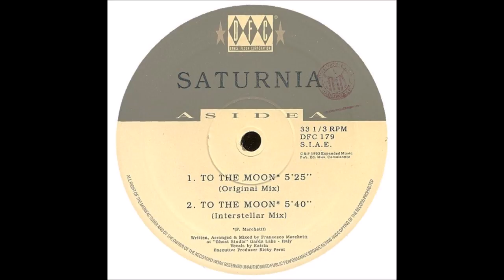youtube video #-DdiLwwFlbw